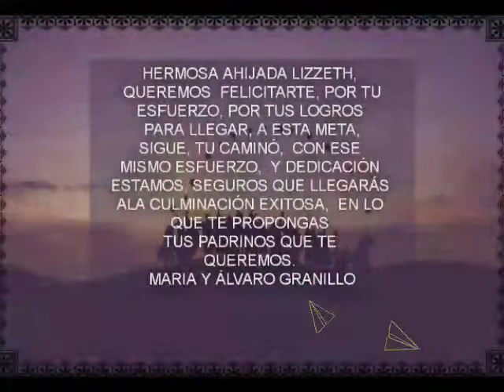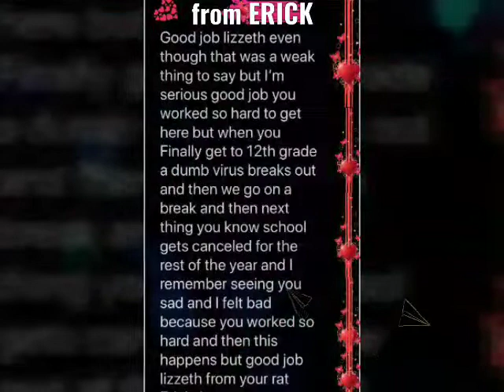Congratulations lizzeth.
por tu esfuerzo,  y dedicación. Muchas felicidades lizzeth Buelna Rubio.